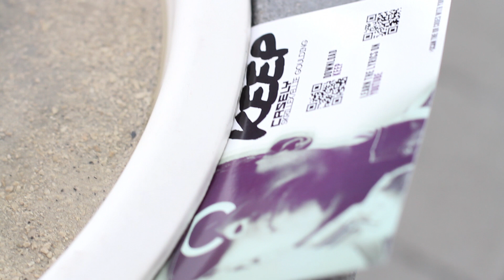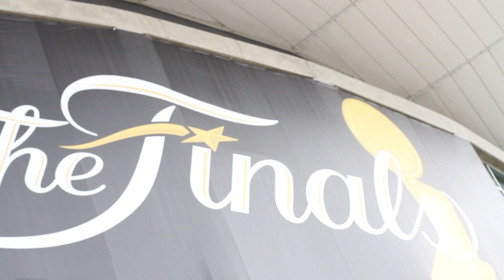Casely - Keep Live Performance @ AAA Miami, Florida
On June 21st 2012 R&B / Hip hop artist Casely performed live at the American Airlines Arena located in Miami, Florida for the finals Miami Heat Vs. Oklahoma City Thunder (Game 5) pregame and he performed again at halftime.

Filming and editing was completely done by Cotography.